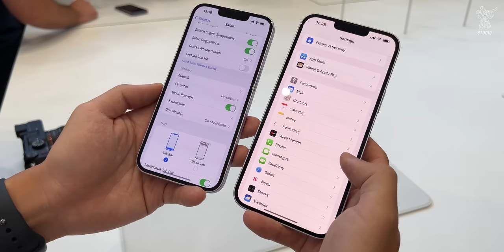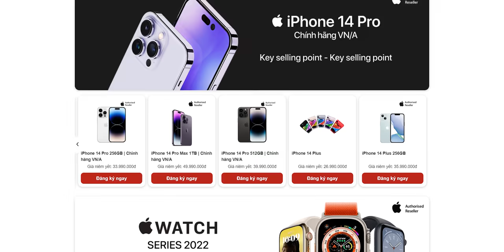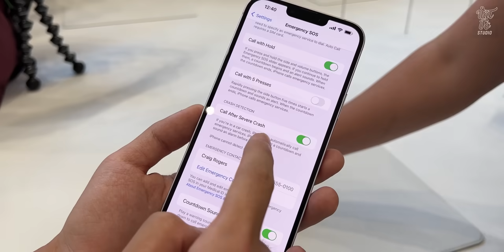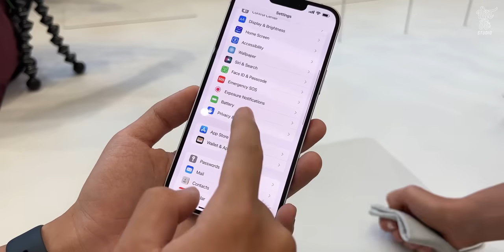Trên tay iPhone 14 Plus: màn to, pin trâu nhất lịch sử của Apple | Vật Vờ Studio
► Anh em check cái giá của iPhone 14 Plus tại đây nhá

iPhone 14 series năm nay ghi nhận sự thay đổi lớn về dải sản phẩm khi Apple loại bỏ dòng mini để thăng bằng một phiên bản Plus với màn hình lớn hơn. iPhone 14 Plus trên thực tế là phiên bản phóng to của iPhone 14 khi sở hữu màn hình kích thước 6,7 inch. Đây cũng là mẫu máy được Apple khẳng định sẽ mang lại thời lượng pin tốt nhất lịch sử trên một chiếc iPhone.